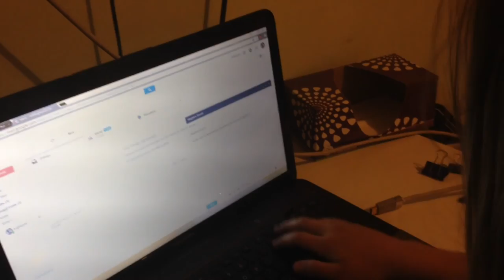Secrets Season 1 Episodes 1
Secrets are always around whether you like it or not.